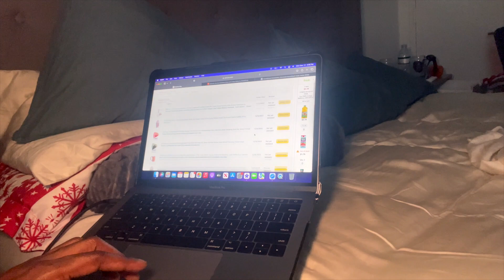STDWM / VLOG : SZA SOS REVIEW + STARTING MY PRE OP JOURNEY ! + TO MANY FIGHTS + TACOS TUESDAY